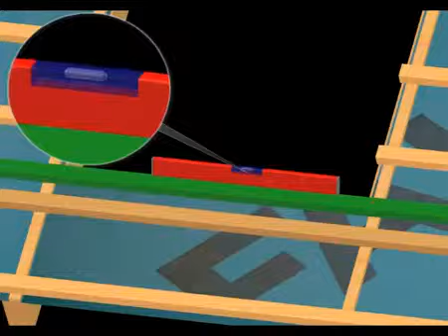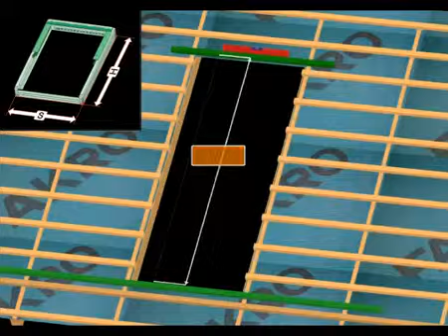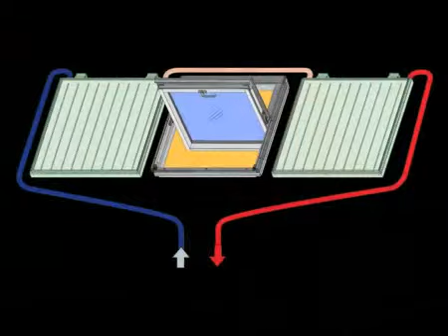Film instrukcja montażu kolektor słoneczny SKW Fakro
Szczegółowe informacje o oknach dachowych, wyłazach, schodach strychowych, oknach oddymiających i akcesoriach dachowych do okien Fakro oraz innych materiałach budowlanych znajdą Państwo na stronie hurtowni budowlanej dachowej Budinpol Zapraszamy do kontaktu z naszymi handlowcami. Zapraszamy do zapoznania się z naszymi Playlistami